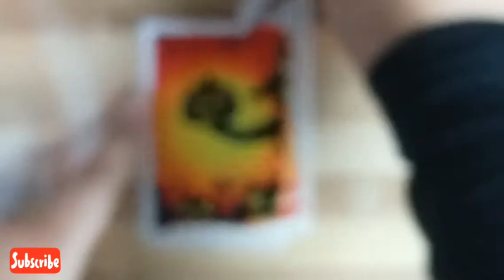easy halloween painting for beginners || acrylic painting tutorial || pumpkin painting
This is an easy acrylic painting tutorial for beginners on Halloween pumpkin painting🎃🕷this painting is done with only four acrylic colours.

Colours used:

yellow.  ( lemon yellow)
orange.  (permanent yellow deep)
Red (crimson lake)
Black

 cat halloween painting —